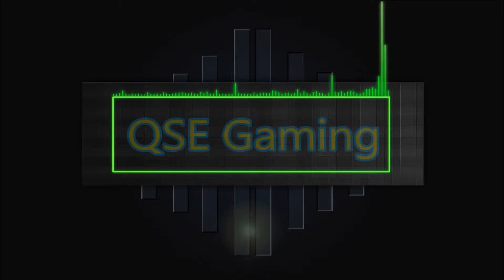EURO TRUCK SIMULATOR PART 2 ON THE ROAD AGAIN!!!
» Twitter »not setup yet
» Instagram »not set up yet